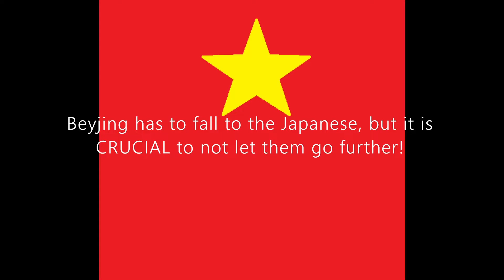CHINA DREAM GAME! Mao Zedong goes China First! - Hearts of Iron IV [PRC-Guide-Part-1]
In this Playthrough i will show you how to steal China away from Japan, becoming a major power in the year 1939 and prepare to face the evil Doublechin himself!